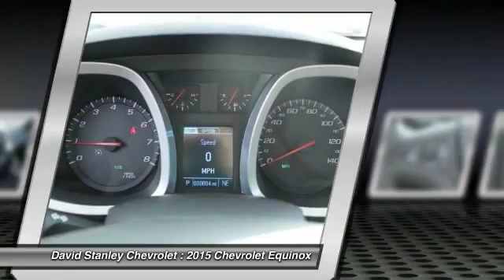2015 Chevrolet Equinox Oklahoma City OK 297445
2015 Chevrolet Equinox LS

6-Speed Automatic with Overdrive, FWD, Champagne Silver Metallic, and Jet Black w/Cloth Seat Trim. All the right ingredients! Come to the experts! David Stanley Chevrolet of Oklahoma City is excited to offer this beautiful 2015 Chevrolet Equinox. When H2O starts showing up in the weather forecast, the FWD power delivery will help keep you in control of things. This SUV is nicely equipped with features such as 6-Speed Automatic with Overdrive, Champagne Silver Metallic, FWD, and Jet Black w/Cloth Seat Trim. brbr Not all customers qualify for incentives. Please contact dealer for details. $1,000 - General Motors Consumer Cash Program. Exp. 08/31